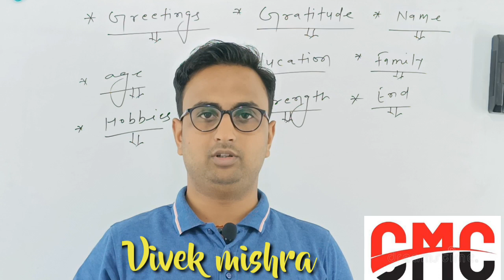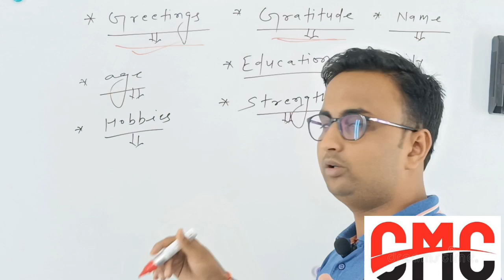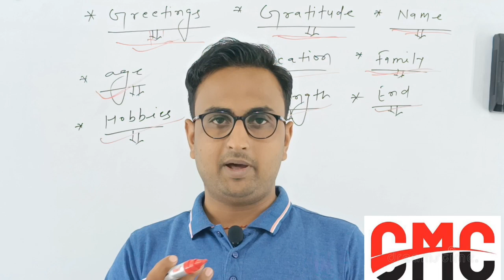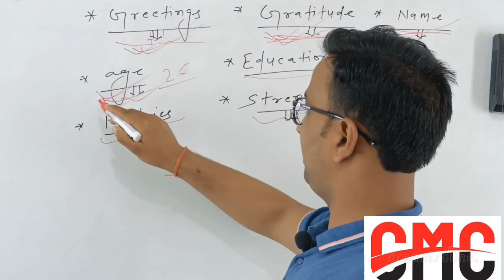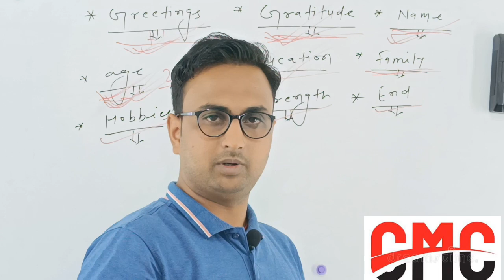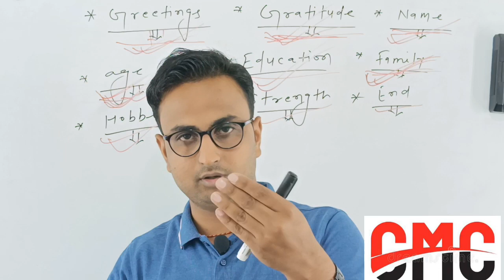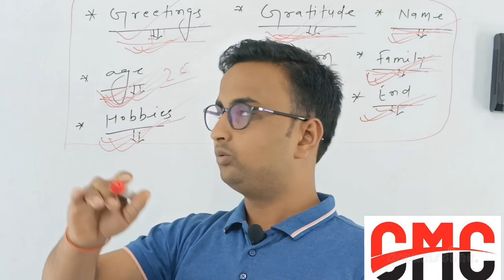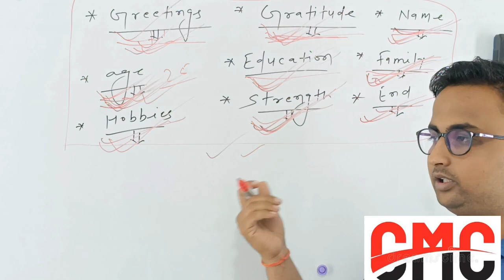How to introduce ourself in english||अंग्रेजी में अपना परिचय कैसे दे। बिल्कुल आसान तरीको से सीखे।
How to introduce ourself in english||अंग्रेजी में अपना परिचय कैसे दे। बिल्कुल आसान तरीको से सीखे।introduction english introduction by vivek sir